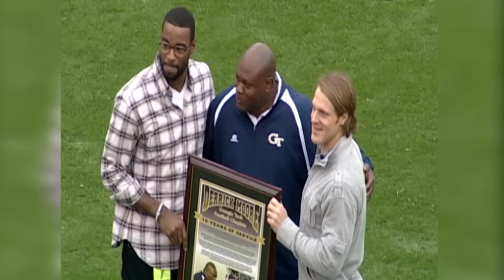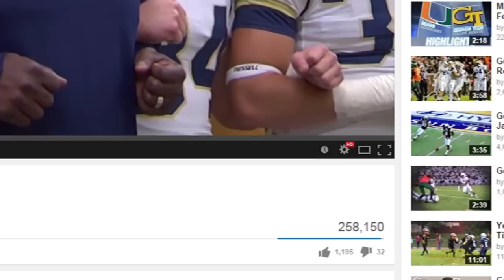Georgia Tech Football Report: Derrick Moore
Before the Jackets take the field, Derrick Moore provides the inspiration. Go Jackets!

The Georgia Tech Football Report airs on SportSouth weekly Fridays at 6p and Saturdays at 10:30a.